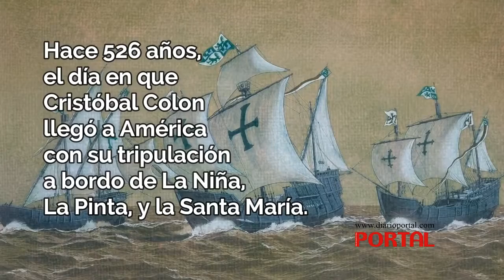Día de la raza